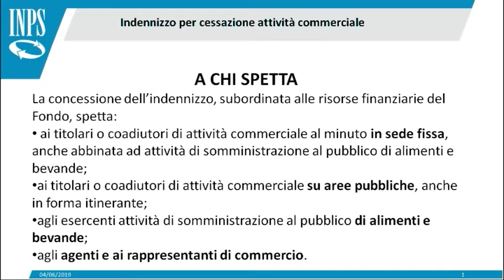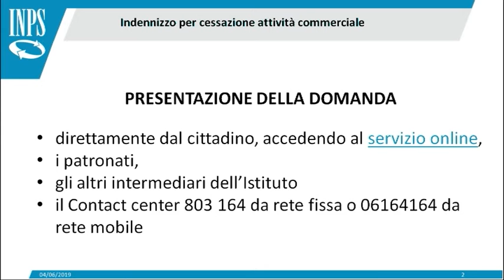INPS - I Servizi al Cittadino del 16/06/2019